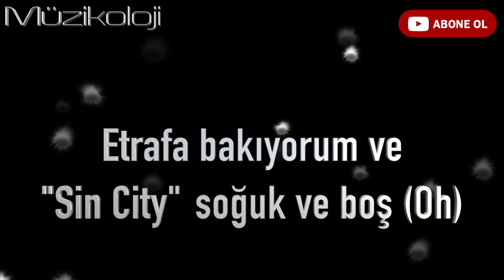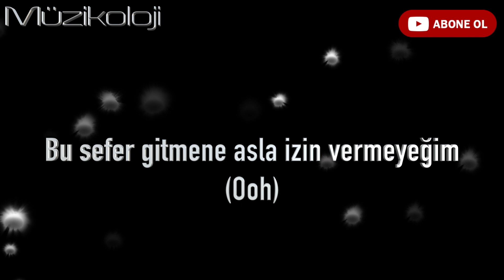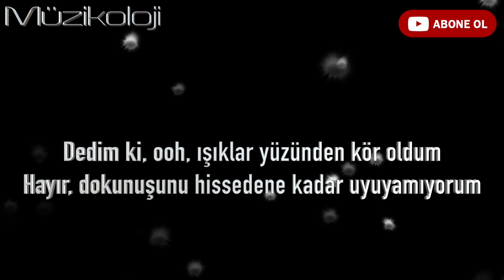The Weeknd - Blinding Lights (Türkçe Çeviri)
[Verse 1]
Aramaya çalıştım
Uzun zamandır kendi başımayım
Belki bana nasıl sevileceğini gösterebilirsin, belki
Zor zamanlardan geçiyorum
Fazla bir şey yapmana bile gerek yok
Beni bir dokunuşla açabilirsin bebeğim

[Pre-Chorus]
Etrafa bakıyorum ve
Sin City soğuk ve boş (Oh)
Kimse beni yargılamayacak (Oh)
Gittiğini net olarak göremiyorum

[Chorus]
Dedim ki, ooh, ışıklar yüzünden kör oldum
Hayır, dokunuşunu hissedene kadar uyuyamıyorum
Dedim ki, ooh, gecede boğuluyorum
Oh, böyle olduğumda, tek güvendiğim sensin

[Verse 2]
Zamanım bitiyor
Çünkü güneşin gökyüzünü aydınlattığını görebiliyorum
Aşırı hızda yola çıktım bebeğim, oh

[Pre-Chorus]
Şehir soğuk ve boş
Kimse beni yargılamayacak

[Bridge]
Sadece haber vermek için uğraşıyorum (Haber vermek için)
Telefonda asla söyleyemem (Söyleyemem)
Bu sefer gitmene asla izin vermeyeğim (Ooh)